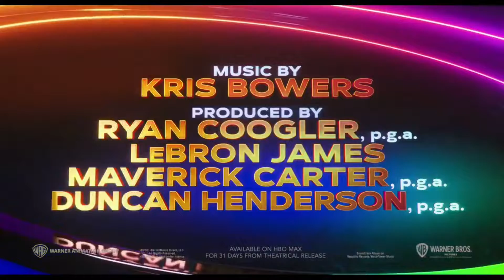Space Jam: A New Legacy 2021_ Official Trailer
A Warner Bros. movie set in the world of Looney Tunes will be released in July